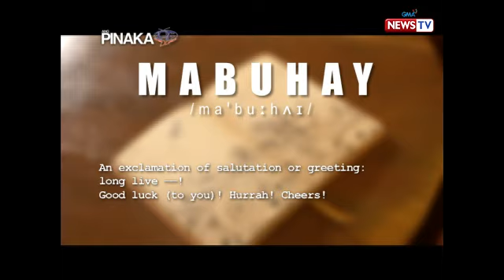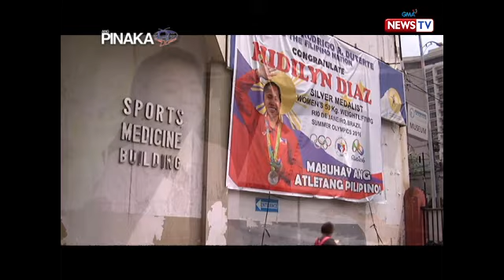Ang Pinaka: Popular Pinoy Words sa Oxford Dictionary (Part 2)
Ano-anong sikat na Pinoy words kaya ang nakapasok sa Oxford English Dictionary? Alamin sa countdown video na ito!

Watch 'Ang Pinaka,' Sunday nights on GMA News TV with Rovilson Fernandez